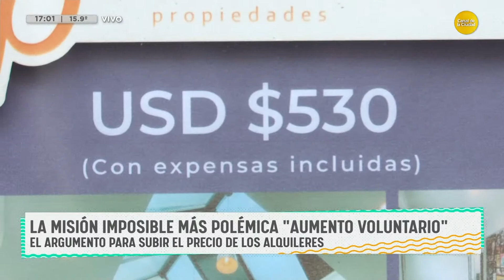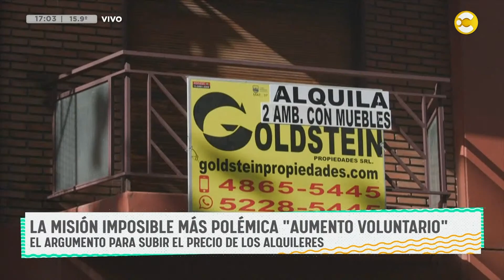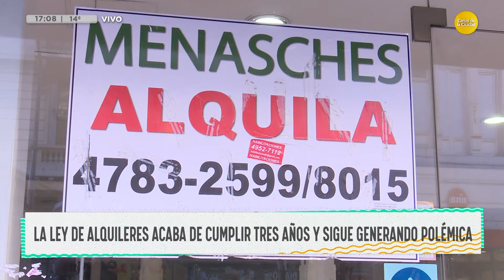El polémico "aumento voluntario" del alquiler que está prohibido por ley... │ DPZT │ 10-07-23